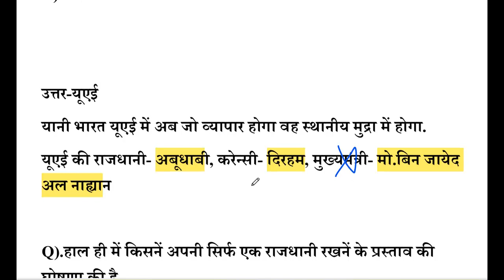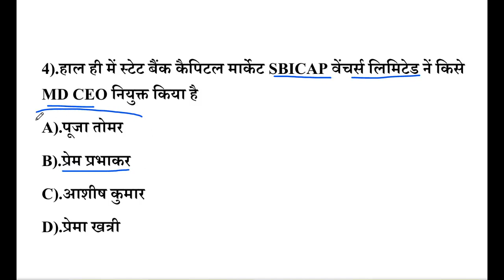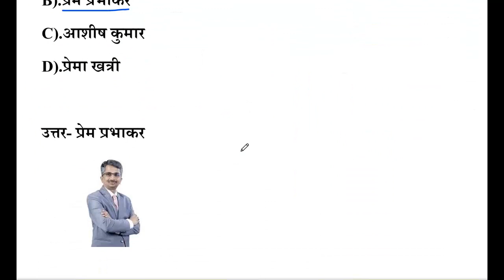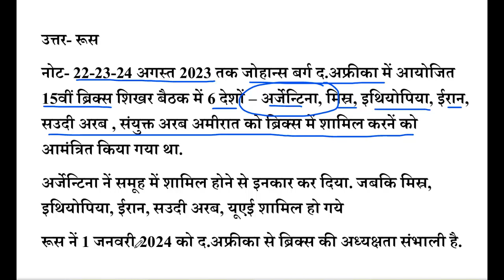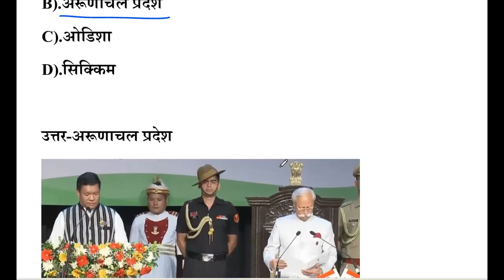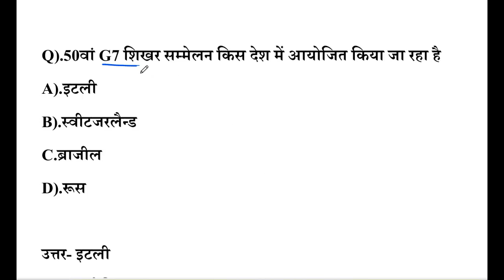50वां G7 शिखर सम्मेलन कहां आयोजित किया गया ?BRICS Summit 2024 host Country । Daily MCQ 14 June 2024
50वां G7 शिखर सम्मेलन कहां आयोजित किया गया  ?BRICS Summit 2024 host Country । Daily MCQ 14 June 2024